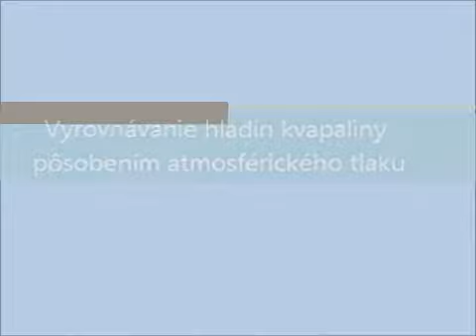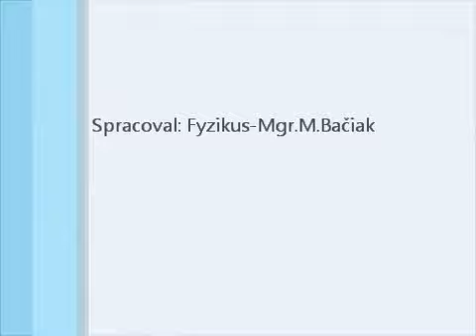Vyrovnanie hladin posobenim atmosfery